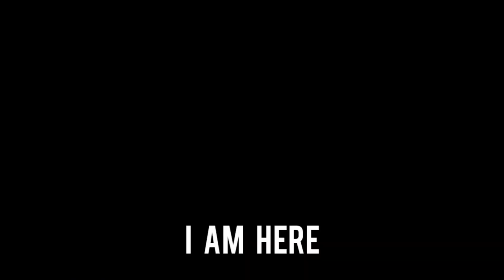The Wizard Hunter Build Elden Ring Nobody's Halloween Special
elden ring invasions pvp Wizard Hunter Build mr.nobody's Halloween special! Celebrating the spooky season with a sacrifice of all the dirty wizards in the lands between.  this video is haunted! be careful not to summon the glitch ghost into your world. he has been haunting my videos all month long and i fear he may be coming for you! elden ring patch1.10 using Mistercode with the parry ash of war to get style points. Hunting down and seeking out magic enjoyers to use their own spells against them with Golden Retaliation using the Erdtree Great shield firing a blast of holy damage back at them as they spam and bombard me with spells and incantations. weapons:  knights greatsword stormhawk axe Ordovis's greatsword Siluria's Tree Spear Serpent Hunter Great spear the twinbird kite shield. armor:  Maliketh's chest piece briar gauntlets and radahns greaves. dagger talisman Shard of Alexander mirror erdtree's favor +2 and Great Jar's Arsenal. meta level RL 138 starting class. vagabond.  Strength-Faith build. the adventures of mr.nobody. I can't wait for the dlc shadow of the erdtree!

0:00 - wizard hunting
1:02 - he is coming for you!
1:08 - Build information Wizard Hunter
5:00 - The spirit has been summoned
5:06 - don't hit me with that moon blade mr.wizard
5:52 - he has found you!
5:57 - scary dragon aka Big Bertha!
7:24 - Don't let him out!
7:29 - Double Mage Trouble
8:58 - Run! He has escaped!
9:05 - Wizard Blender
10:05 - It's too late now...
10:15 - spooky dookie
11:40 - YOU DIED
11:47 - Tounge Taunters
13:10 - Happy Halloween!
13:18 - Moon got veiled
14:18 - ghostly aftermath
14:24 - outro //SUBSCRIBE//